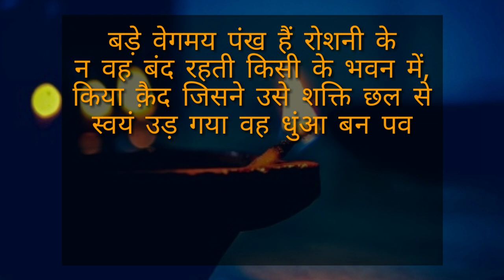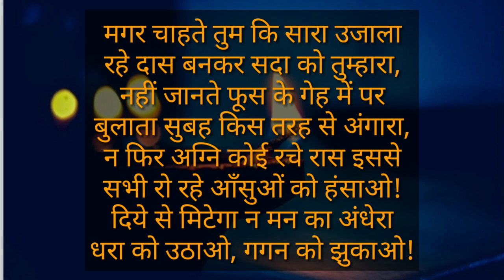Gopal Das Neeraj Diwali Special: Dhara Ko Uthao Gagan Ko Jhukao Poem | धरा को उठाओ, गगन को झुकाओ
Happy Diwali.
बड़े वेगमय पंख हैं रोशनी के
न वह बंद रहती किसी के भवन में,
किया क़ैद जिसने उसे शक्ति छल से
स्वयं उड़ गया वह धुंआ बन पवन में,
न मेरा-तुम्हारा सभी का प्रहर यह
इसे भी बुलाओ, उसे भी बुलाओ!
दिये से मिटेगा न मन का अंधेरा
धरा को उठाओ, गगन को झुकाओ!

मगर चाहते तुम कि सारा उजाला
रहे दास बनकर सदा को तुम्हारा,
नहीं जानते फूस के गेह में पर
बुलाता सुबह किस तरह से अंगारा,
न फिर अग्नि कोई रचे रास इससे

Take care of yourself and society.
Respect the women.
Save the girls.

Thank you for being connected.